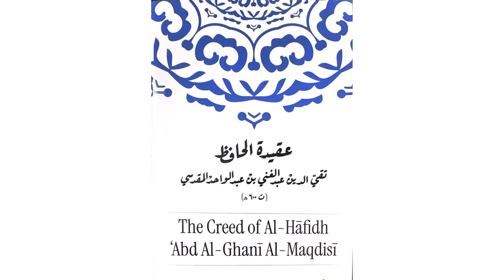Belief in the Hawd (Lake) | The Creed of Al-Maqdisi | Shaykh Dr. Khalid Adh-Dhafiri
Ref: NEWMASJID

➜ BANK DETAILS
Account Name: DUS London
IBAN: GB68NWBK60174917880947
ACC NO: 17880947
SORT CODE: 60-17-49